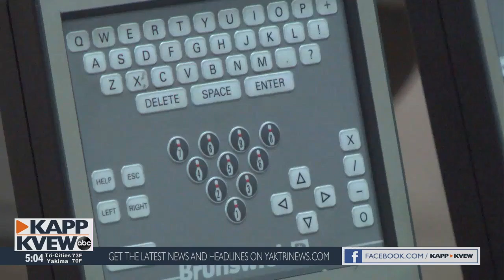Spare Time Lanes Reopens Tuesday in Kennewick